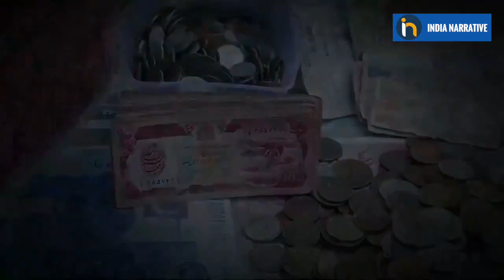Pakistan | Economic Crisis In Pakistan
Increasing debts, heavy loans, damaged credit ratings, reduced economic outlook, things are not looking up for the Imran Khan government. To pay loans they take loans from other countries. Education, health and infrastructure is all ruined & Chinese infrastructure is all about occupying Pakistan.